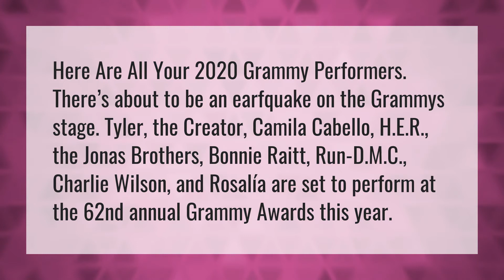Who will perform in Grammy 2020?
Bts Grammy 2020 • Who will perform in Grammy 2020?